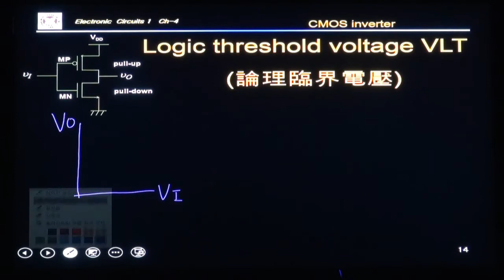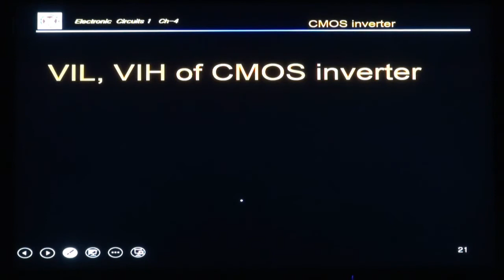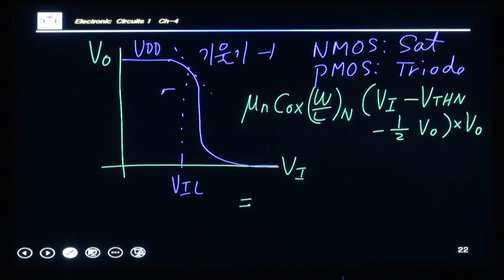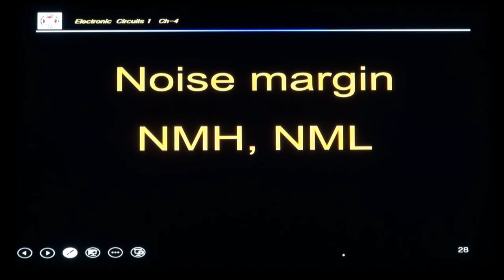2021_포스텍 전자회로1 3과 24강 5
CMOS inverter
Logic threshold voltage equation
VIL equation
VIH equation
NML equation
NMH equation